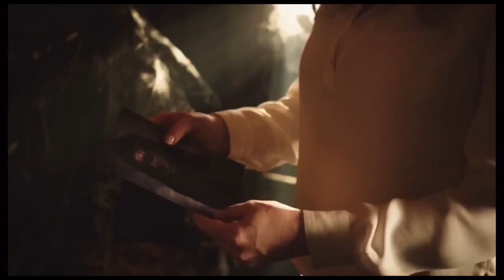mathew baynton being the loml for 7 minutes and 10 seconds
all rights to the owners of these clips

Horrible Histories
- Born to Rule - The 4 Georges
- The Boudicca Song
- Season 2 Episode 1 - Roman Come Dine with Me
- Season 1 Episode 2 - Cavemen sketch
- Charles II : King of Bling
- Do the Pachacuti
- RAF Pilots song : The Few
- Horrible Histories Prom 2011 at the Royal Albert Hall
- Historical Fashion Fix sketches

Gavin and Stacey
- Season 2 Episode 4
- Season 2 Epsiode 6

- Interview with Jenna Fisher (mat and pam)